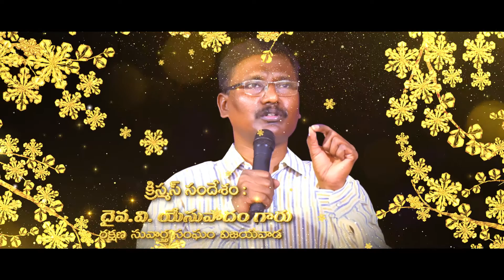𝑷𝒍𝒔 𝑷𝒓𝒂𝒚 𝑷𝒂𝒓𝒕𝒊𝒄𝒊𝒑𝒂𝒕𝒆 🅰🅽🅳 🅱🅴 🅱🅻🅴🆂🆂🅴🅳